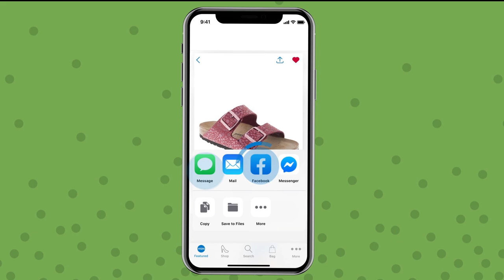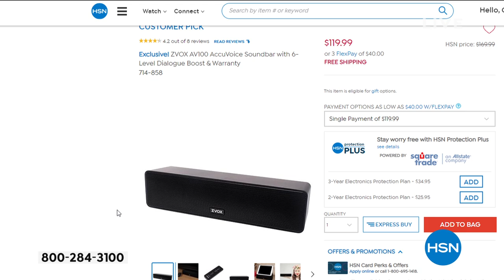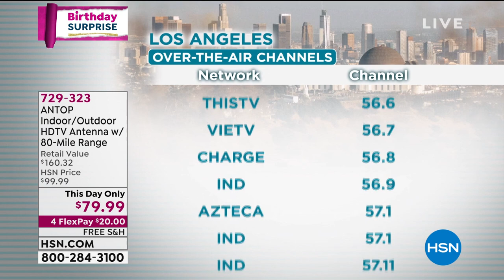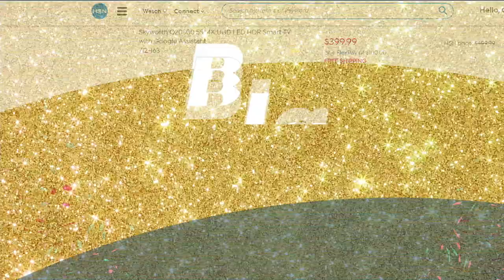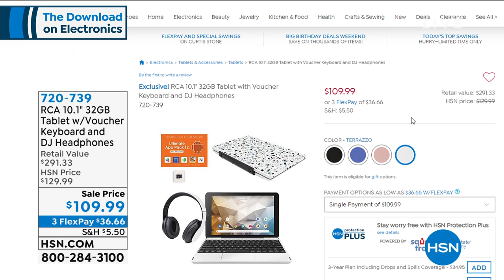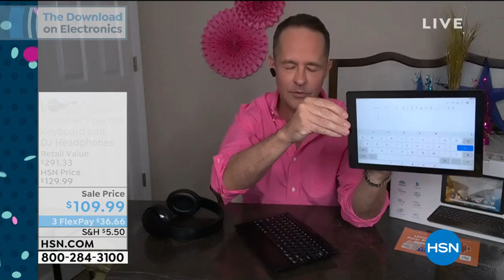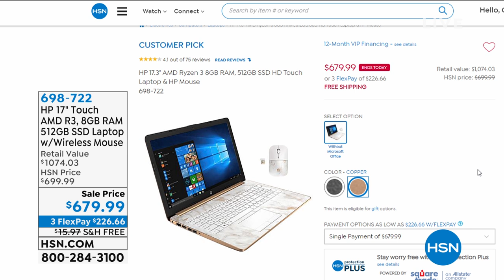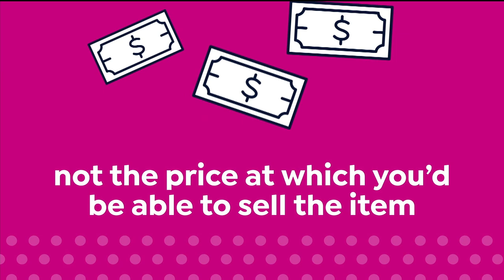HSN | The Download On Electronics Celebration with Adam 07.25.2020 - 08 PM